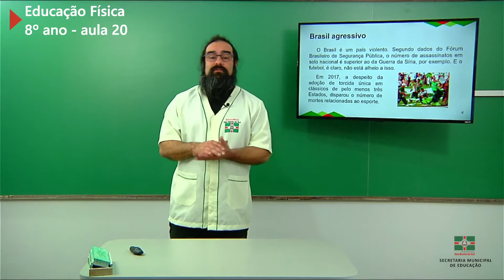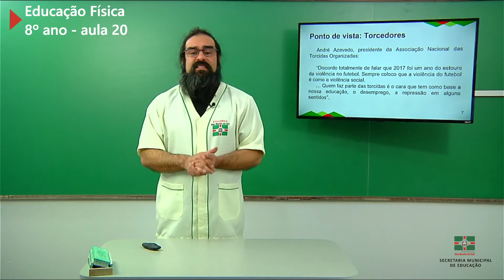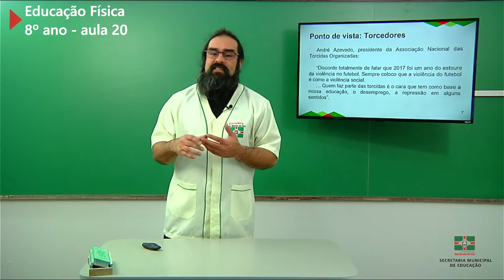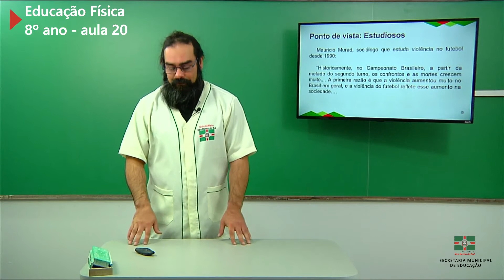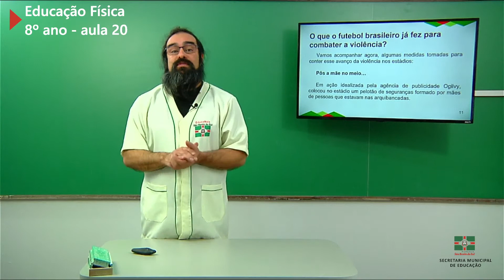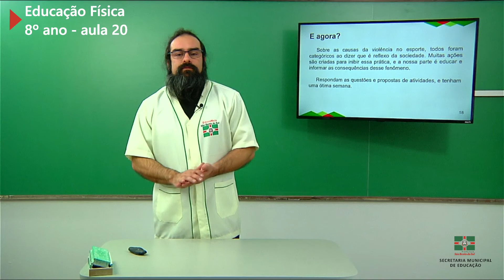8º Ano | Educação Física | Aula 20 | Violência no Futebol